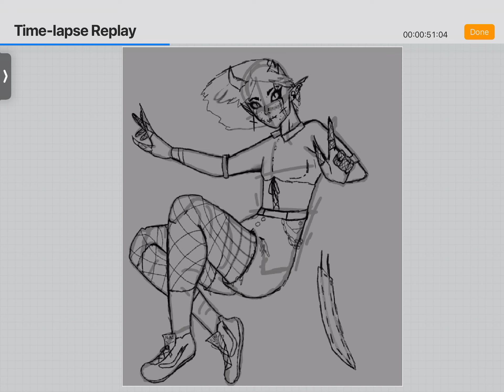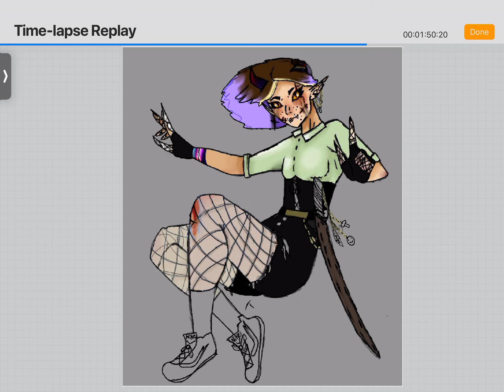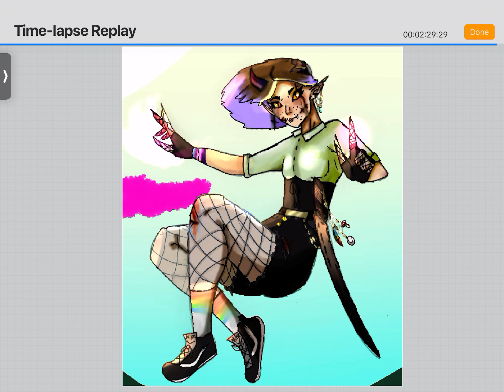Character OC Art | La’ve Tamayo | Demon turns to hero| song Coyotes| Artists can be idiots too